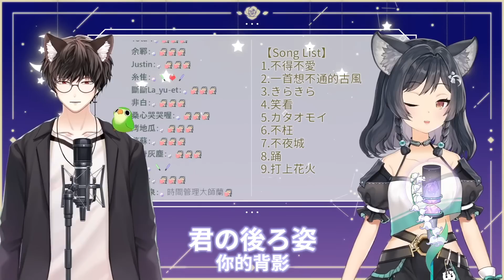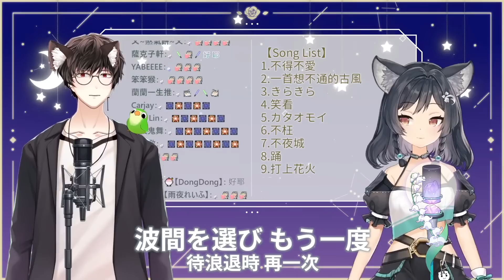【官方歌回剪輯】打上花火／DAOKO × 米津玄師｜cover by 森森鈴蘭 Linglan Lily feat.計畫通行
🐺原曲：
DAOKO × 米津玄師 - 打上花火
作詞：米津玄師

🐺加入頻道會員，跟上鈴蘭穩妥LA👊

(歌回不跳特效音效)